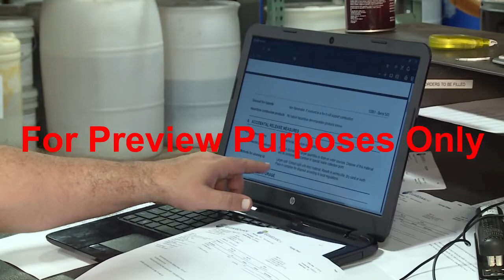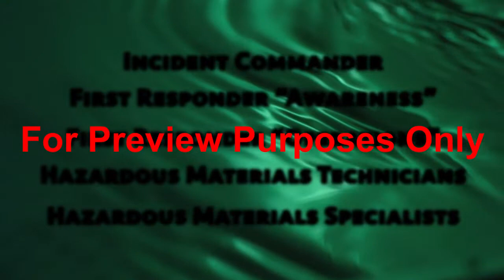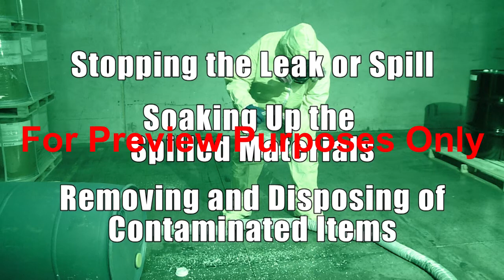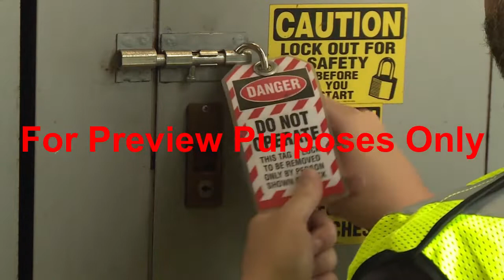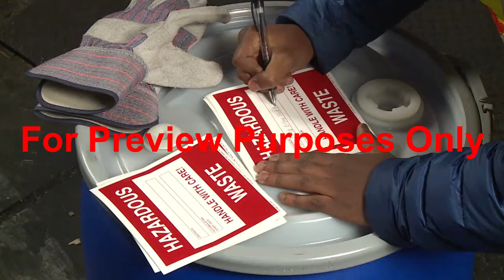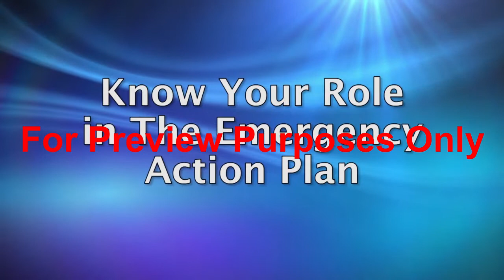Hazardous Spills Training from SafetyVideos.com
This training video will teach viewers how to handle a HAZMAT spill or deal with a hazardous materials or chemical spill. How are these spills cleaned up without causing further damage? What is a "Spill Response Team" and what do it's members do? This important training video is an important part of any OSHA safety training program.